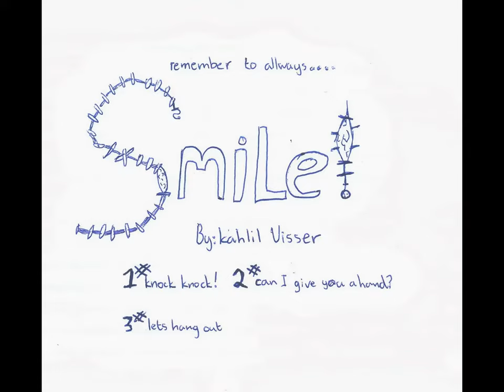SMILE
Created by Kahlil Visser while doodling at school.